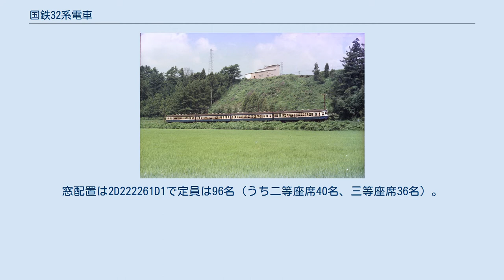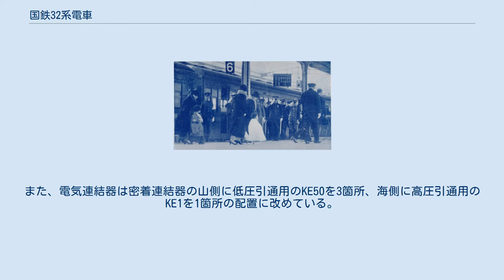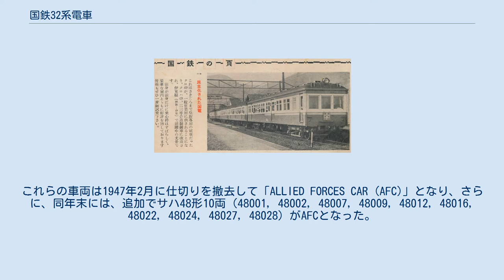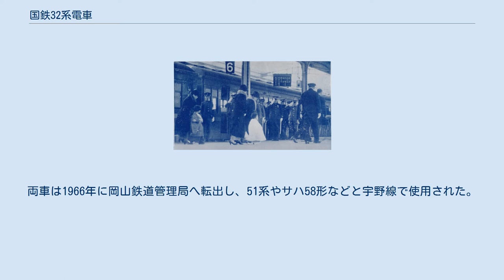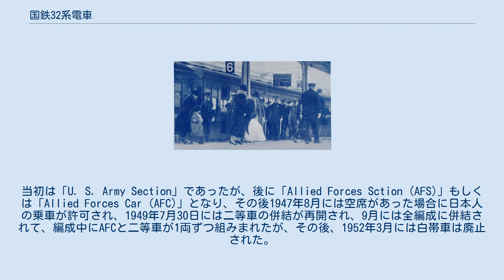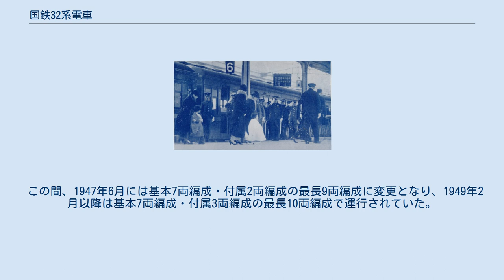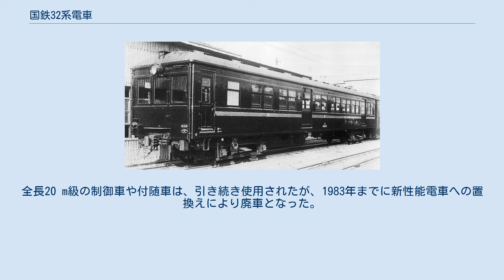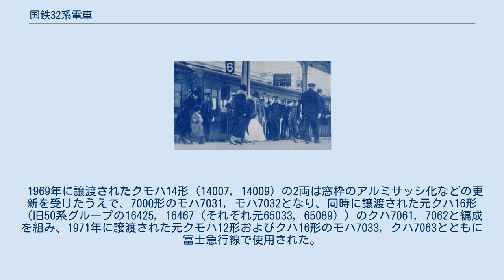国鉄32系電車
製造当時のクロ49002。
正面の連結器は自動連結器で尾灯は一灯、前照灯とホイッスルが幕板に設置されている。
側面は窓下に等級帯が、乗降扉横に等級表記が入っている。
1935年 32系電車（32けいでんしゃ）は、1930年から1932年にかけて、日本国有鉄道の前身である鉄道省が横須賀線向けに導入した、2扉クロスシートの旧形電車を便宜的に総称したものである。
 この32系はモハ32形（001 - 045）、サロ45形（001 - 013）、サロハ46形（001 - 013）、クハ47形（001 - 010）、サハ48形（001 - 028）、クロ49形（001, 002）の6形式111両から成るが、サロハ46形、サハ48形は1934年から1937年にかけて京阪神地区急行電車用にも製造されており、これらについては、国鉄42系電車および国鉄52系電車を参照。
 横須賀線は、海軍の鎮守府が置かれた軍港都市・横須賀、陸軍の東京湾要塞の沿岸砲台一つである観音崎砲台、敵軍の上陸想定地点の一つである長井への輸送を目的として、陸海両軍の要請により建設された路線であり、軍事的な重要路線とされたため、早くから複線化などの整備が実施されて、1924年12月25日には当時の終点であった横須賀までの複線化が完了していた。
また、1922年には、東海道本線東京 - 小田原間とともに電化工事が着手され、翌年の関東大震災により一時中断したものの、翌1924年4月に工事を再開し、1925年7月に工事が完成。
同年12月13日から電気機関車牽引による客車列車の運転が開始された。
 しかし、その後沿線人口が年々増加して輸送量も増え、それに伴う列車本数の増大により、 電車の導入が有利であるとされ、さらに、1930年に開業した湘南電気鉄道への対策もあることから横須賀線列車の電車への置換えが計画され、導入された電車が本項で述べる32系である。
横須賀線の電車運転は1930年3月15日から開始されたが、32系電車の導入が間に合わなかったため、当初は中央線や京浜線から捻出したモハ30形33両、モハ31形18両、クハ15形16両、サハ25形14両、サハ36形3両、サロ18形17両の計101両を使用し、基本編成は6両、増結編成は3両の編成であった。
 その後、32系電車計111両が1931年2月から田町電車庫（1936年に田町電車区となる）に配置されて4月1日から運転を開始し、以後約1年後の1932年7月に従来の電車を置換え、1931年10月1日改正のダイヤでは東京 - 横須賀間58分で44往復が運転された。
なお、郵便・荷物・三等合造車は32系導入後も引続き30系のモハユニ30形4両が32系とともに使用された後、1935年には42系のモハユニ44形5両を導入してこれを置換え、さらに1943年には51系のモハユニ61形4両を増備した。
また、1931年度予算で製造されたクロ49形導入までの間は皇族の御乗用客車のナイロフ20550を電車に併結して運行している。
 本系列の計画にあたっては、東京 - 横須賀間62.4 kmという当時の省線としては例のない長距離を運転する電車となることから、座席定員を極力多く確保するため、東京 - 小田原間の電化に対応するために1922年から製造された43200系に引続いて三等車も片側2扉とした。
また、客用扉を極力車端に寄せてその間にボックスシートを配置した構造としたが、乗降扉付近の混雑緩和と戸閉機械の設置のため、客車のような車体の両端に出入り台を有する構造ではなく、客用扉を客室内に配置して扉と車端との間に窓およびロングシートを配置している。
また、東京鉄道局管内の電車では初めて車端部に貫通幌と引戸を装備し、基本的に同系車だけで統一された編成を組むなど、従来の省電とは一線を画するものとなった。
 本系列のもう一つの特徴は、車体を延長して座席定員を確保するために付随車と制御車に省電としては初めて20 m級車体を採用したことである。
20 m級車体は木造客車では1910年以降導入された鉄道院基本形客車などから採用されていたが、本系列ではスハ32系で使用されている中梁に溝形鋼を用いたUF22台枠の構造を踏襲した、UF23台枠を用いている。
 一方で、電動車は従来どおりの17 m級車体とした。
これは、主電動機を当時の標準品である100 kWのMT15系主電動...